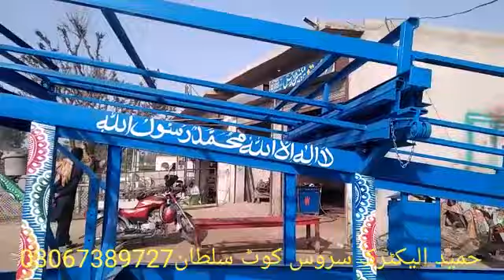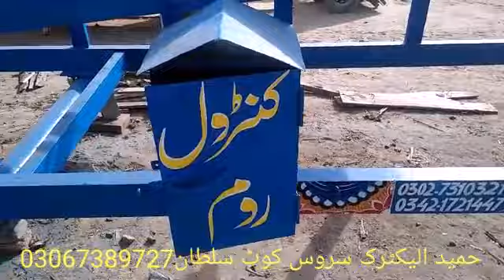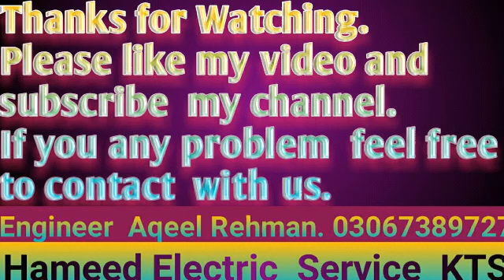Big solar trolley system 42 panel|solar trollley stand|solar folding trolley frame|سولر ٹرالی فریم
This video  is about big solar tubewell  trolley of 42 solar panel.This trolley  frame contain 42 solar panel of 430 watt. Folding trali frame is compatible for 42 solar panel.

8 inch solar tube well in Pakistan| Biggest solar tubewell of Pakistan |Big Solar tubewell Pakistan

Customer interview on 6 inch solar tubewell price in Pakistan|solar tubewell 20 hp 32 Panel 430 watt

Solar atta chakki price in Pakistan|Solar flour mill 20 hp|Solar oil mill|solar atta chakki 45 panel

400 watt solar setup for home|Mini solar system 400 watt complete details|12 volt dc solar system

6 inch solar tubewell price in Pakistan|6 inch solar tubewell working on 20 hp motor 30 panel

5 inch Solar Tubewell price in Pakistan |5 inch solar tubewell 36 panel|Solar Tubewell 20 Hp motor